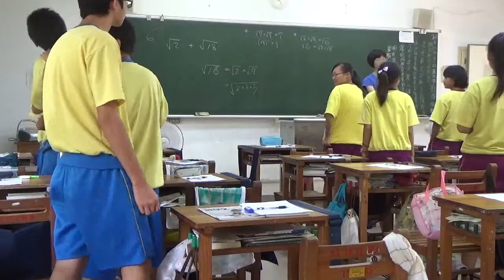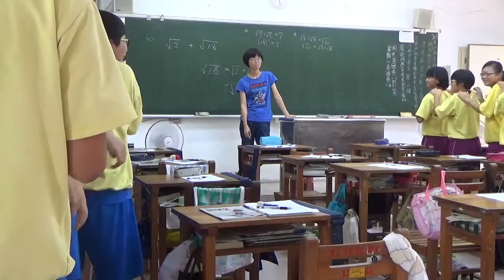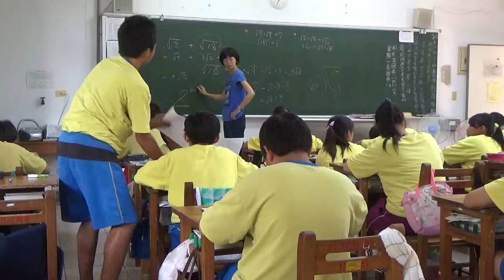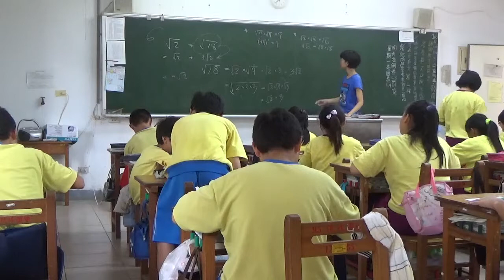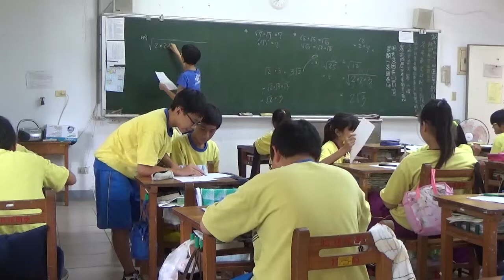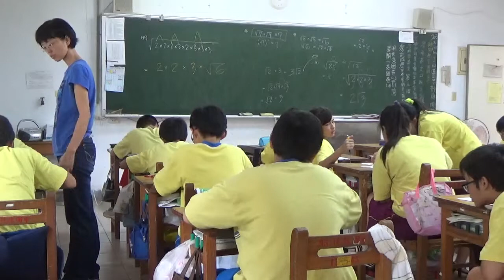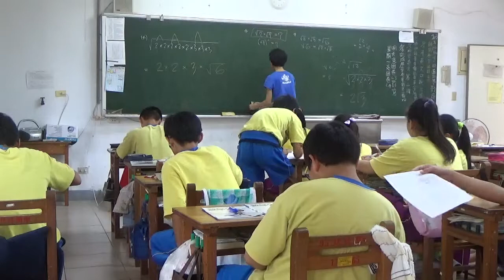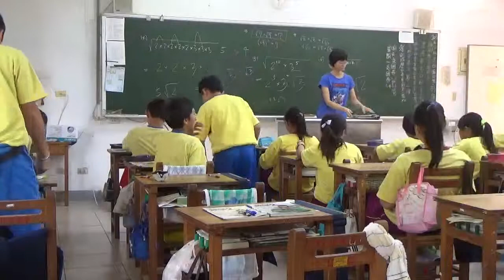數學新世界 梅仙談數學 琉球國中 方根 第6堂課 20141003 803班